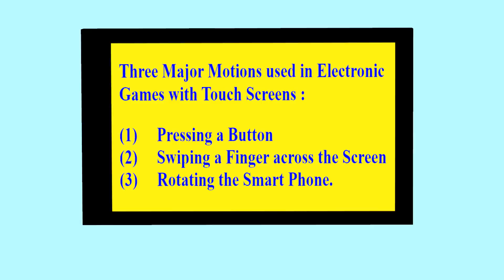FUN WITH GAMES